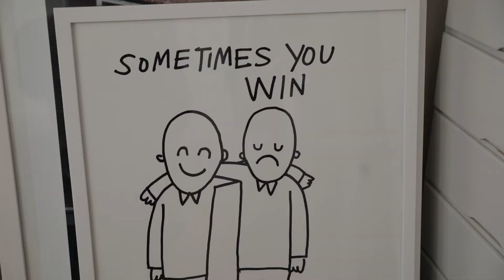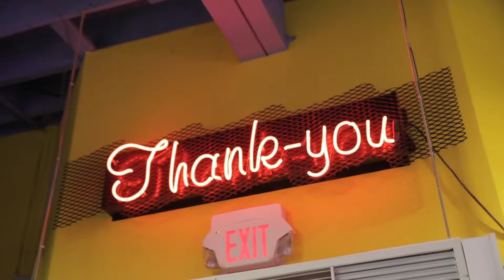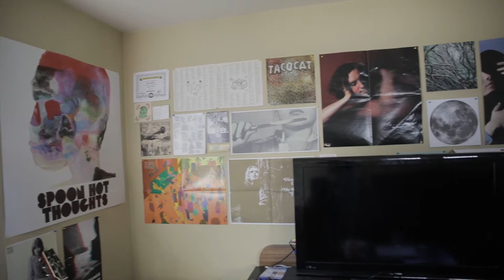Behind The Record With Kirsten Ludwig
In this mini doc we explore some of Kirsten Ludwig's favourite places in Victoria, BC and meet musicians who were important in the creation of the record.